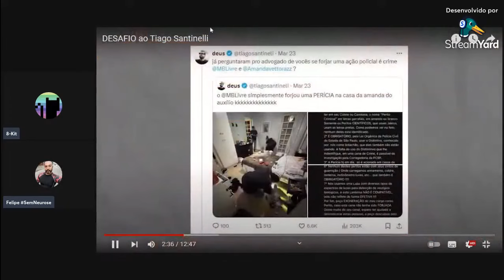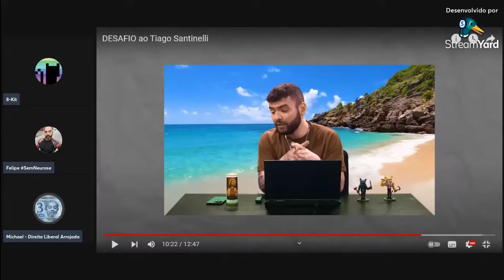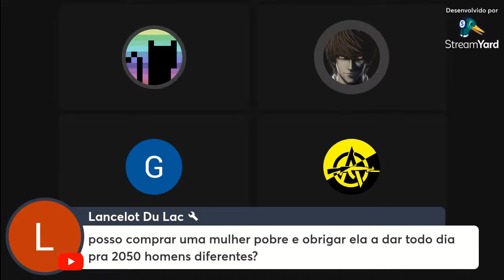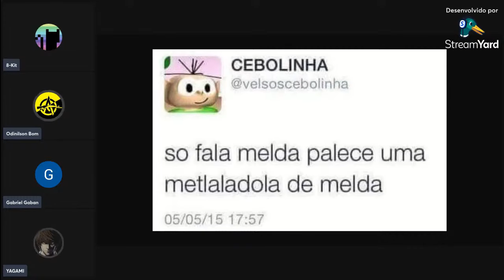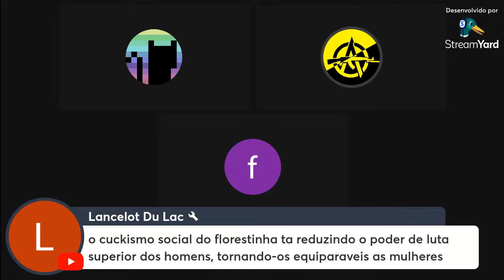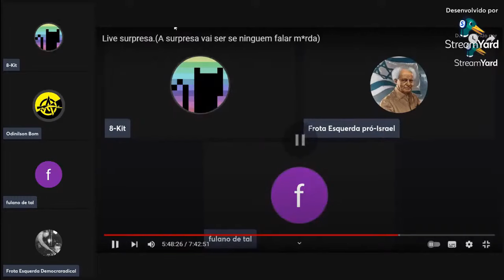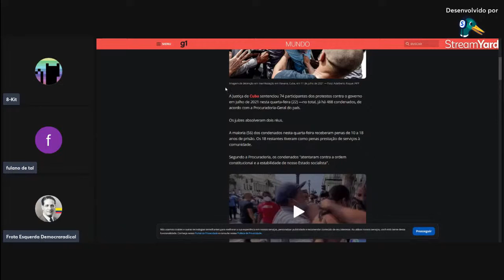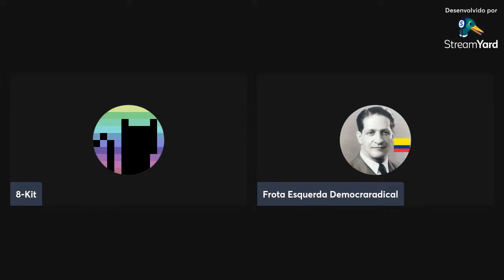(REUPLOAD)Sao nas piores lives que surgem os melhores memes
Talvez o video tenha algum erro porque o editor de videos acabou ficando sem responder depois de algumas horas renderizando, gracas ao tamanho absurdo do video.
Caso tenha favor reportar mas eu dei uma olhada antes e parece que ta tudo okay.